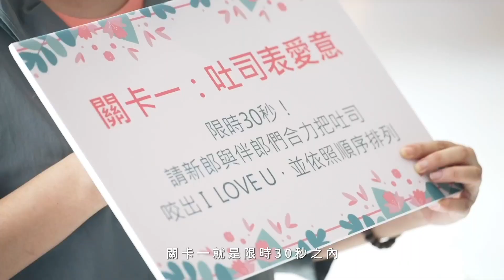台北寒舍艾美酒店 | 婚禮錄影 | 婚錄推薦 | 海外婚禮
經歷高山與低谷，持守著幸福。
Alan與Audrey相信這是上蒼的安排。
聖靈充溢的這個日子，喜樂與平安成了SDE快剪快播的畫風。

「Audrey跟著我們四十幾年．．．哎呀我們真的是很珍惜妳這個女兒，但是為妳的幸福，還是要讓妳跟另外一個神所命定的配偶跟他在一起生活。」拜別時媽媽有信心的說道。

I promise to love you with all my heart all my soul all my mind and all my strength──
神讓盼望的人相遇，Alan許下承諾，家庭成了最美的應許。
從今而後，妳是我我是妳，成了真愛最穩固的基石，幸福的活水由此湧出。

動態錄影： YES先生專業錄影團隊 視覺總監 Chris
攝影師：Chris / Blues / 暉哲 / 建宏
婚禮顧問：沂萱 Amy 婚禮室   Karen舒涵
平面攝影：RONIN PHOTO
婚禮造型：郭桓伶
婚禮佈置：上田花藝
婚宴地點：Le Méridien Taipei 台北寒舍艾美酒店

MB01BHKGCKZ7JTN